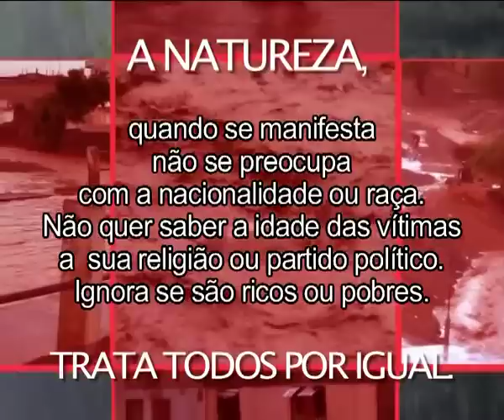Cruz Vermelha de Cabo Verde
Nós somos como a Natureza,
tratamos todos por igual.
Há 31 anos em Cabo Verde.